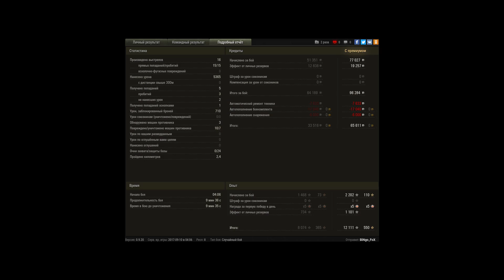Химмельсдорф – Стандартный бой, CУ-101 | World Of Tanks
Игрок: BiNgo_FoX [RAKUN]